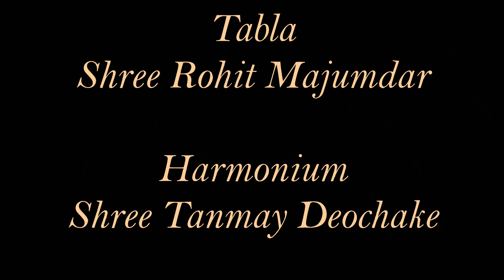Hori in Raag Des | Shri Sanjeev Abhyankar | Hindustani Classical Vocal|Komal Nishad Baroda|Part 5/7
Shri Sanjeev Abhyankar ji performing Hori in Raag Des for Komal Nishad in March 2011.

Tabla - Shri Rohit Majumdar
Harmonium - Shri Tanmay Deochake

About Komal Nishad:

Komal Nishad is a non-profit organization who's sole objective is to bring the best of Hindustani Classical Music to our audiences.  All our programs are open to all and we do not charge anything from our audiences.  The more accessible classical music is, the more cherished, appreciated and preserved it will be.  We are very thankful to the audience in Vadodara, to have engaged with us for over 30 years and to have showered us with their love and blessings.  We are now on a mission to bring our music collection, spanning over 30 years, to the classical music loving audiences worldwide, hence this channel.

You could also get in touch with us though our Facebook page Komal Nishad Classical Music.  We would love to hear from  you.